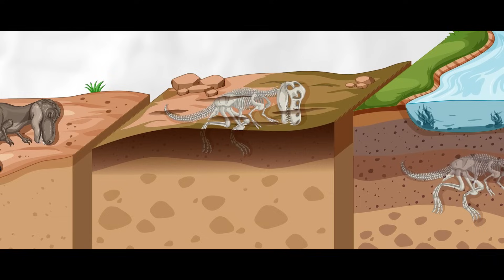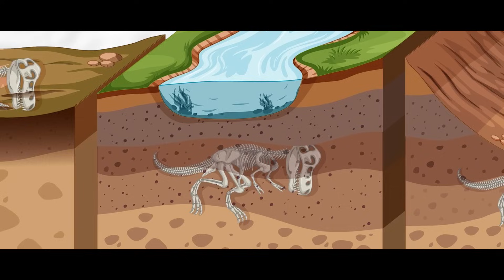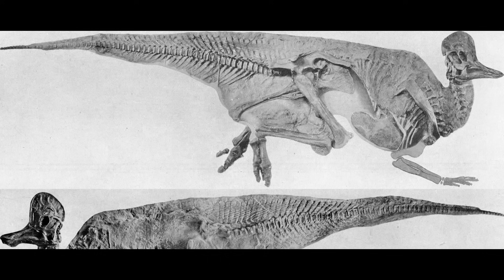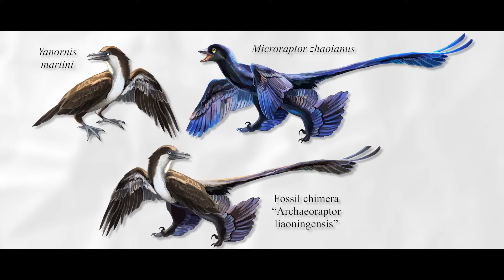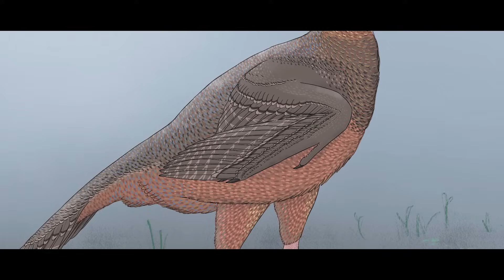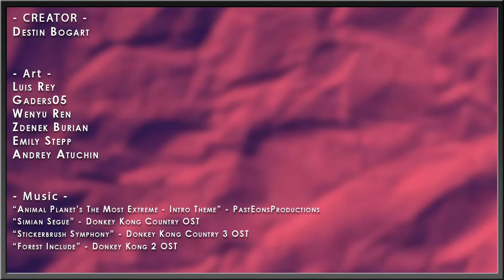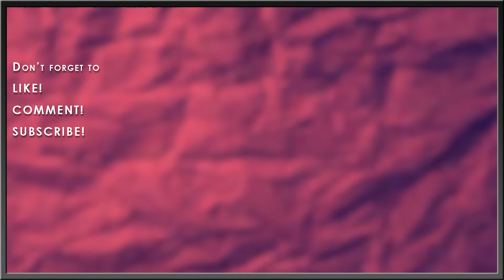Were All Dinosaurs Scaly? | PaleoFAILS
Everyone knows all dinosaurs were scaly, right?

Art in Thumbnail belongs to - Andrey Atuchin

✅ MUSIC ✅
“Animal Planet’s The Most Extreme - Intro Theme” - PastEonsProductions
“Simian Segue” - Donkey Kong Country OST
“Stickerbrush Symphony” - Donkey Kong Country 3 OST
“Forest Include” - Donkey Kong 2 OST